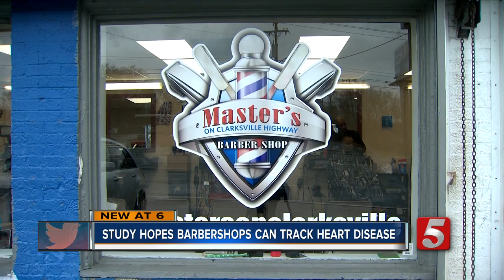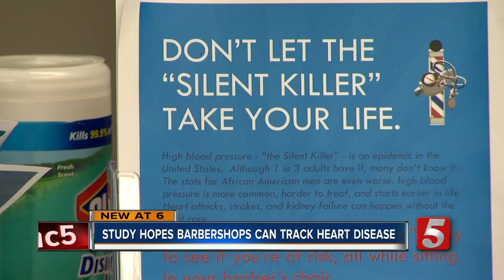Study hopes barbershops can track heart disease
Researchers at Vanderbilt are using barbershops to track heart disease